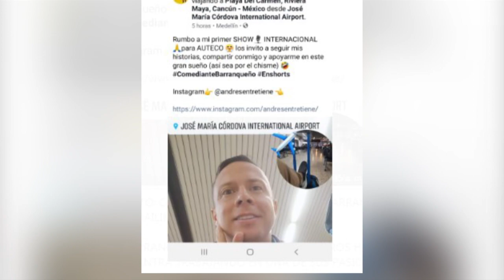Comediante barranqueño realizará su primer show en México